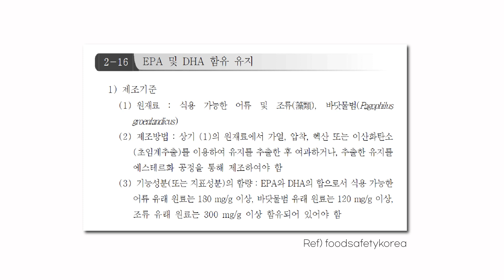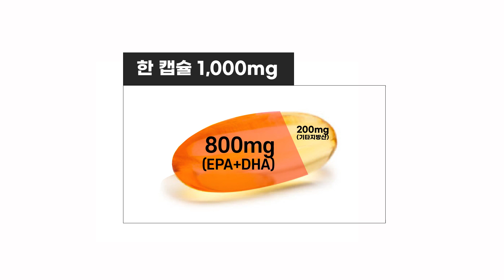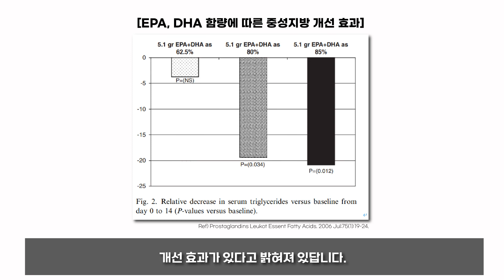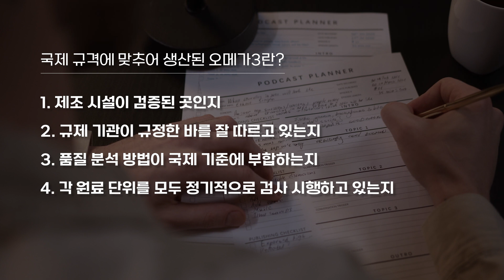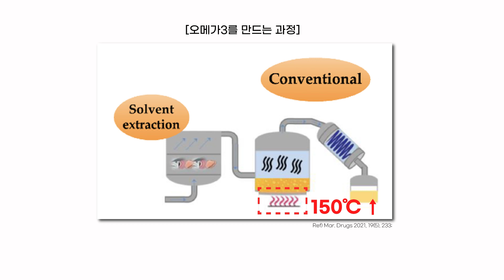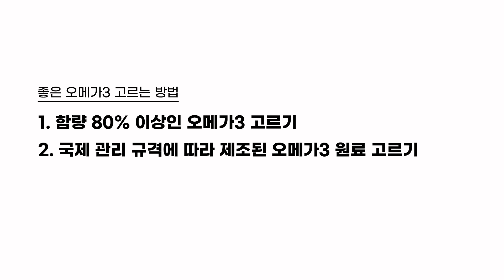이렇게 고르면 후회하지 않습니다. 좋은 오메가3 제품 선택하는 3가지 방법 추천!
오늘은 간편하게 좋은 오메가3를 고르는 방법 세 가지에 대해 알려드릴게요!
이 세가지 방법만 알면 저품질 오메가3를 거룰 수 있답니다 :)